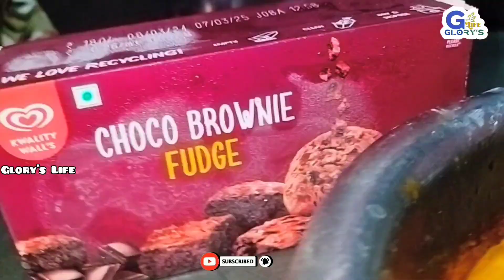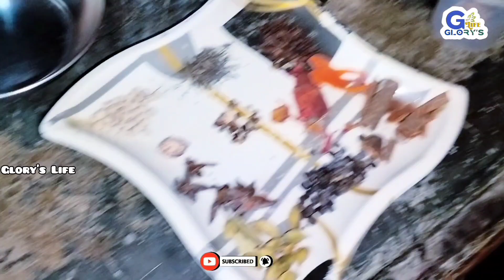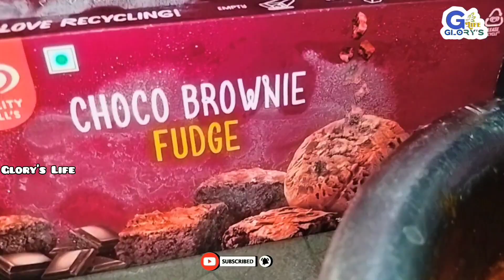নববর্ষ Special মায়েরহাতের Chicken Biryani & Mutton Kasha Recipe🤤||BangaVlog||Glory's Life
নববর্ষ Special মায়েরহাতের Chicken Biryani & Mutton Kasha Recipe🤤||Banga Vlog||Glory's Life||vlog❤️

➤Hope you guys like our Vlog video😍

Glory's Life Vlog